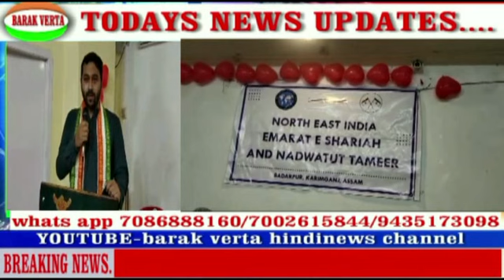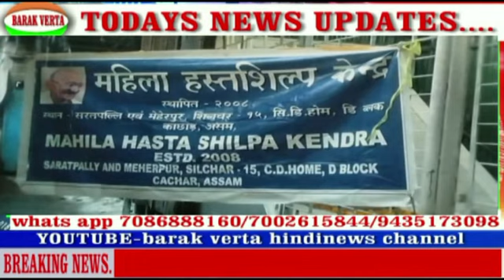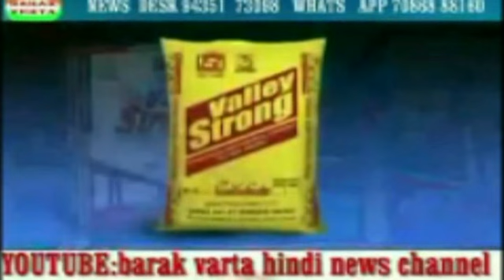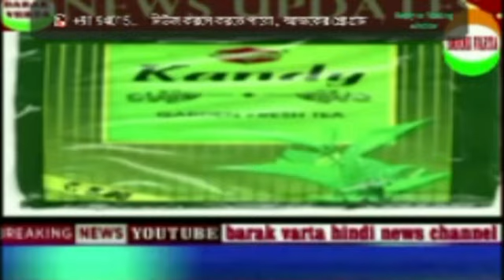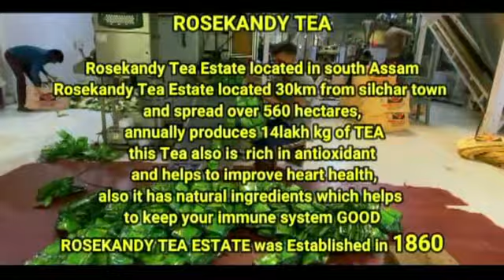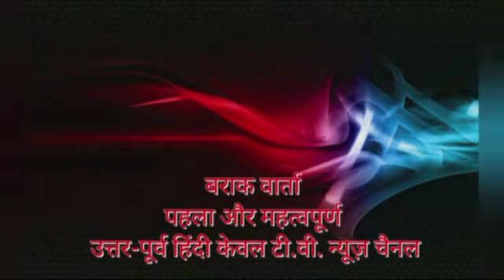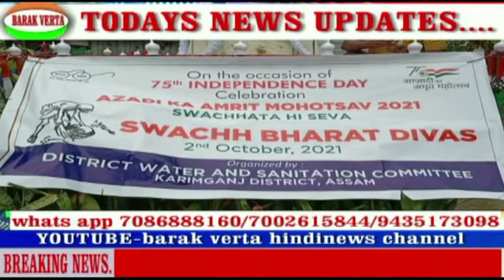barak verta 2nd october